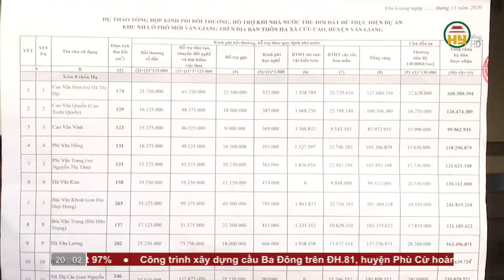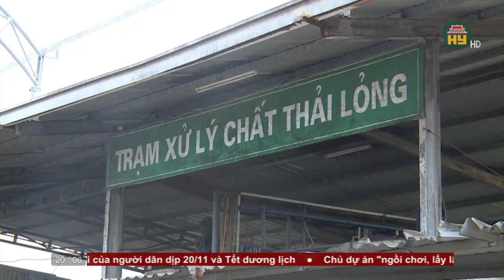Thời sự Hưng Yên thứ 5 ngày 19/11/2020